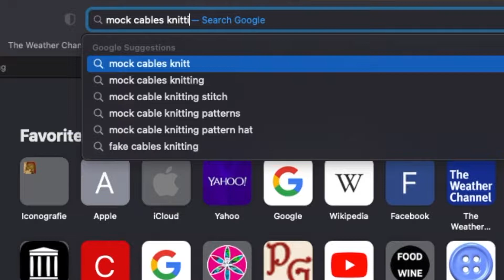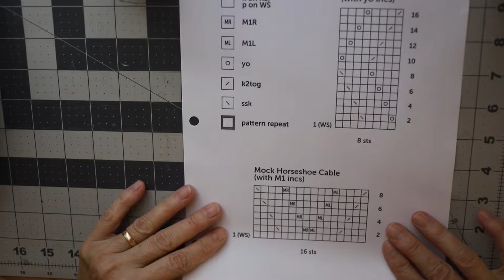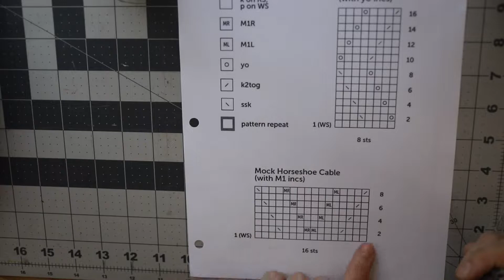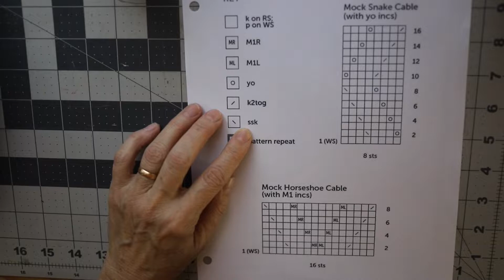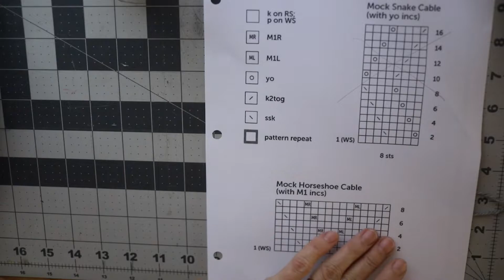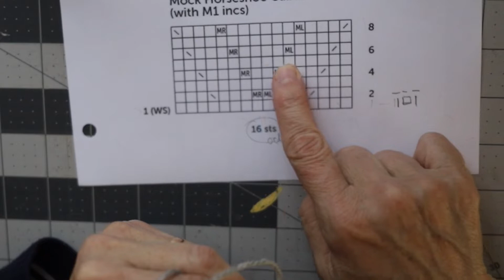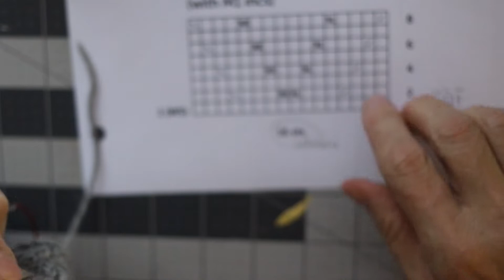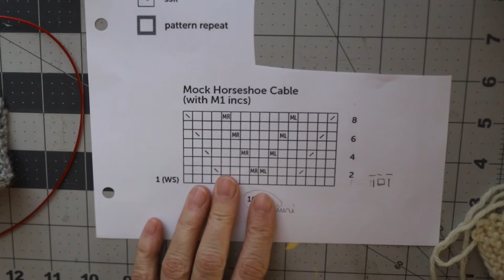Torsade tricotate "fals"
Un video-tutorial in limba romana
  Din dorinta de a ajuta o prietena sa tricoteze un pullover, s-a nascut acest video in care "demonstrez" cum se lucreaza o torsada falsa, fara ajutorul unei andrele auxiliare ci numai din folosirea unor "puncte" des intalnite in tricotaje. Aceste "puncte" sunt simple "scaderi" si "inmultiri" care tind sa directioneze ochiurile spre stanga si spre dreapta pentru crearea unui model.
Las aici un link catre pagina de web din care m-am inspirat si in care veti gasi si alte modele de torsade lucrate normal sau cu artificii